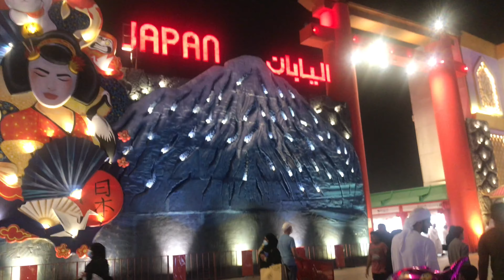ഞങ്ങളുടെ ഈദ് അവധി ദിവസം || 2 Days In Our Life || Eid Holiday Vlog || Malayalam